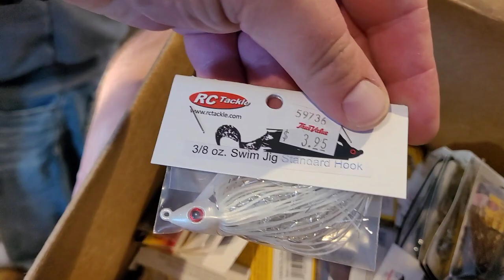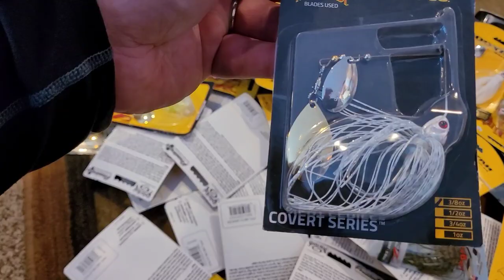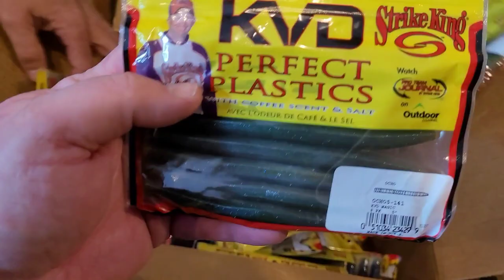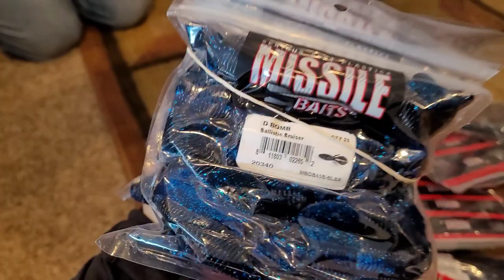MONSTER Tackle Un Boxing!! All to be given away by Dubuque Bass Club!!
Today we are un boxing a $6500.00 tackle order!   These baits and rods were purchased by the Dubuque  Bass Club, in Dubuque Iowa.  The majority of this tackle will be given away at our 2022 DBC Banquet on February 5th, 2022 at Sunset Lanes in Dickyville, WI.  The remainder baits and rods will be given away throughout the year at our tournament weigh ins.  Every tournament we give away a table full of baits and 1 fishing rod.  Check out the links below if you are interested in joining the hottest bass club in the Tri State Area!

DBC videos!!